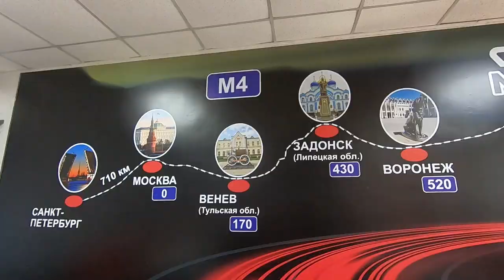АРХЫЗ 2021 Склоны Снегоходы Лошади Баня Бассейн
Всем привет!🔥
И я безумно рада видеть Вас на моем канале ❤️
В этом видео вы увидите, как мы компанией 8 человек отправились на горнолыжный курорт Архыз в Карачаево-Черкесской республике.
Это путешествие заняло у нас всего 7 дней вместе с дорогой, но эти дни были МЕГА насыщенными и драйвовыми!
💯 Надеюсь это видео вам понравится!
❓ Если у вас возникают вопросы по поводу цен или еще чего то, не стесняйтесь, пишите мне в комментарии, на все отвечу ☀️

Немного информации о самом курорте:
Посёлок Архыз находится в Карачаево-Черкесской республике.
В Архызе находится самый молодой горнолыжный курорт в России.
Мы сняли жильё в Архызе с удобствами ,телевизором, холодильником за 3500р сутки.
Наш отель называется СилаГор, находится на окраине посёлка Архыз.
Первый день погуляли по посёлку, зашли в кафе, поели местную вкусную еду - хычин.
Цены в Архызе очень приемлемые, например в кафе хычин  стоит +-150р. А после покатались на склоне (ночное катание).
На следующий день с утра мы взяли свои сноуборды  и поднялись в посёлок Романтик, оставили машину на платной парковке  за 500р (позже нашли парковку за 150р), скипассы брали на несколько дней, 3 дня катания из 5 дней стоят 4100р на одного человека (со страховкой), также есть вариант покупки скипасса без страховки (как правило дешевле на 200р)

Hello everyone! 🔥
And I'm incredibly happy to see you on my channel ❤️
In this video you will see how we, with a company of 8 people, went to the Arkhyz ski resort in the Karachay-Cherkess Republic.
This trip took us only 7 days along with the road, but these days were very eventful and driving!
❓ If you have any questions about prices or something else, do not hesitate, write to me in the comments, I will answer everything